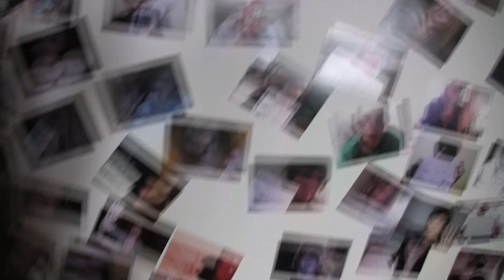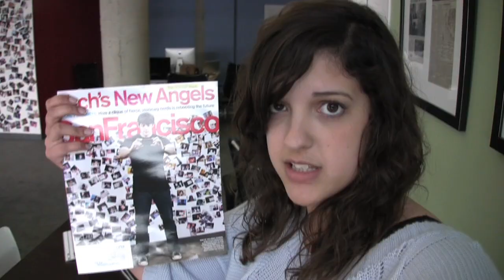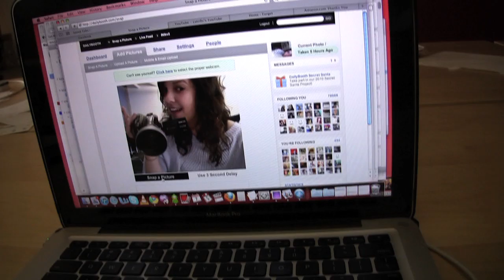DailyBooth Office Tour!!! | catrific